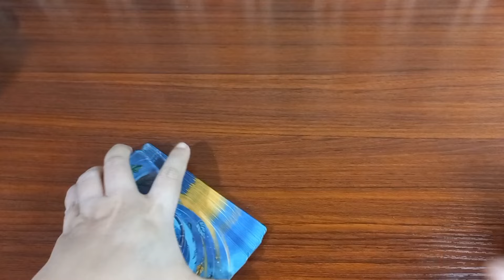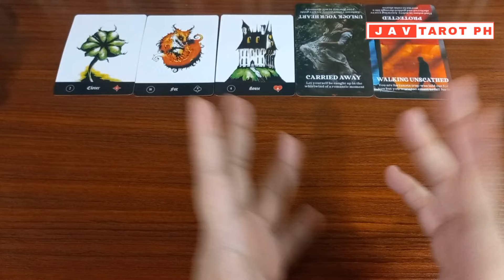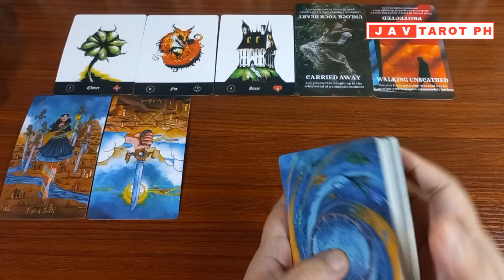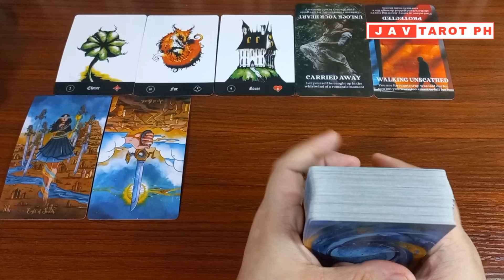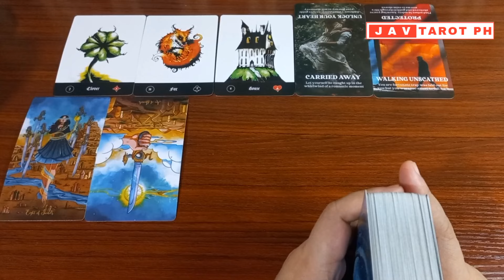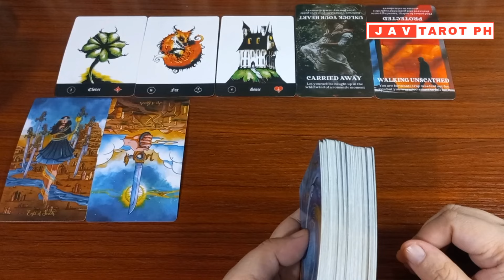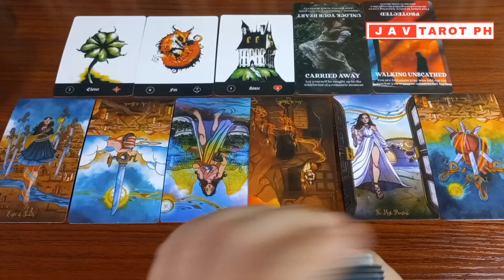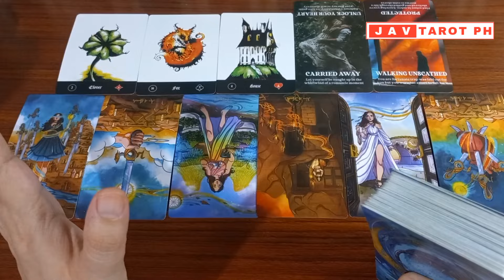May 10, 2024 Fire Signs (Aries, Leo and Sagittarius) DAILY GABAY Tarot and Oracle Reading